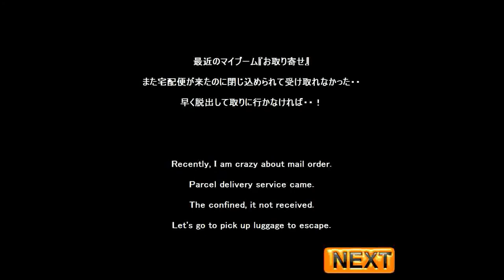NeatEscape's Escape from a Japanese-Style Room 5 Walkthrough